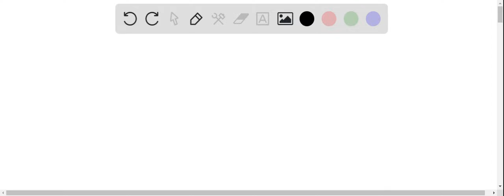Question 7: A device used in radiation therapy for cancer contains 0.66 g of cobalt-60 (59.933819 u…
Question 7: A device used in radiation therapy for cancer contains 0.66 g of cobalt-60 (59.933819 u). The half-life of this isotope is 5.27 yr. Determine the activity of the radioactive material after 9 years. Activity = __________ Bq